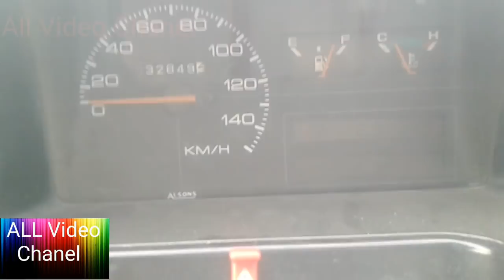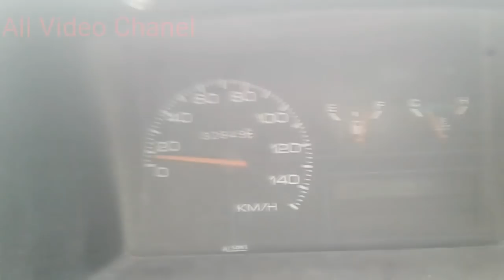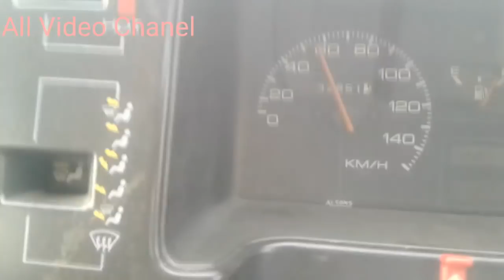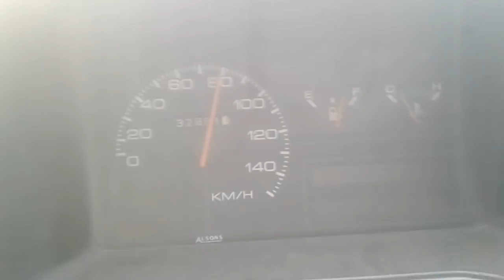Suzuki Mehran Euro 2 Top Speed 2017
Suzuki Mehran Euro 2 Top Speed
Suzuki mehran top speed in local road
Engine 800 cc Displacement Euro 2
Top Speed 140 KM